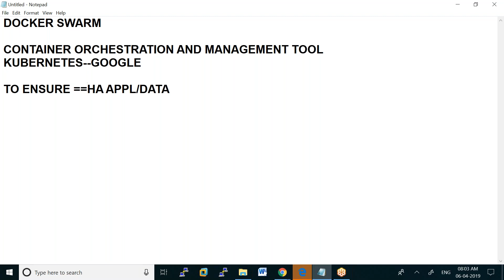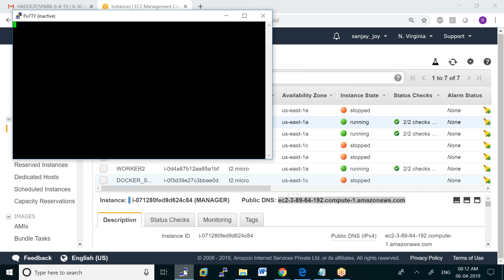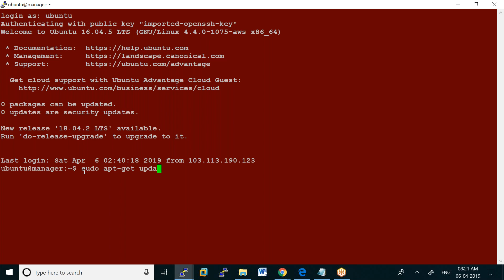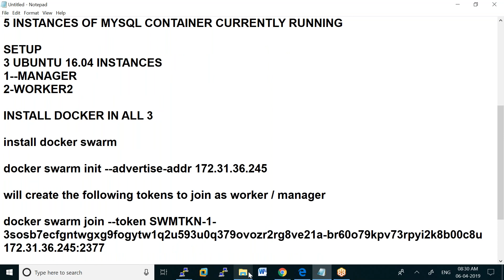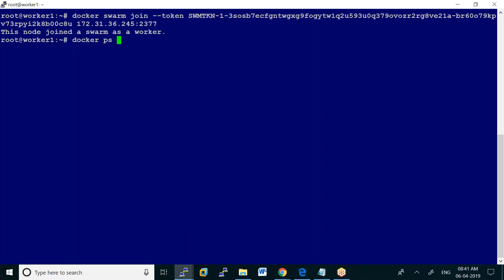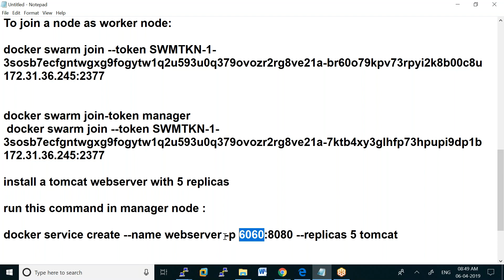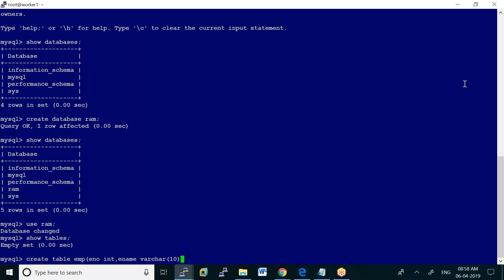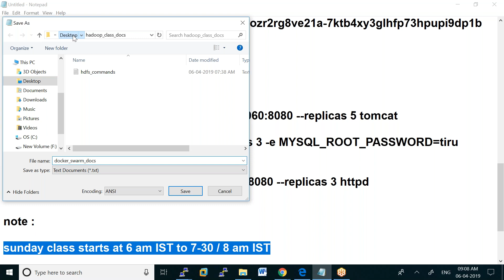DEVOPS ARCHITECT 6 4 19 docker swarm class1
docker swarm